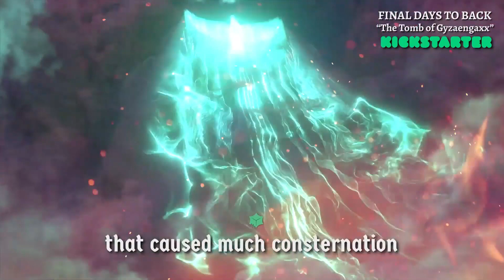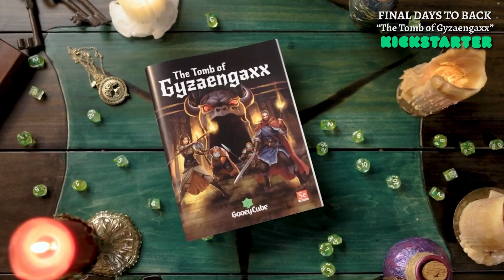THE TOMB OF GYZAENGAXX: The enthralling and lampoony, collectible TTRPG adventure & campaign homage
The Tomb of Gyzaengaxx Mega-Adventure and the Gyzaengaxx Environs Campaign Setting Box Set will bring many tales that GMs and players will truly love. The adventure is challenging, lampoony, mysterious, and grimdark... and is set in a most intriguing and dangerous regional territory and filled with many monsters, magicks, and marvelousness that harken back to the history of TTRPGs. Together the adventure and setting will provide many hours of gaming fun for your table! You can use these materials in Gooey Cube's World of Zyathé or Gaxxworx's World of Okkorim, or adapt them for use in your own world as you desire!

This wonderful, wild, fearful, and lampoony campaign setting will cover the environs around The Tomb of Gyzaengaxx in glorious detail. Herein you will learn of the Village of Etholmm… where many intriguing locations and personages may be found; The Village of Blun… where more than a few dangerous and vile individuals congregate — all with fearful motivations; the dark temple where much evil is said to emanate from; as well as a significant number of other fantastical, mysterious, whimsical, and intriguing locations.

Indeed herein are many fearful ruins... dark dungeons... deeping caverns... and other marvelous localities just awaiting your adventurers to explore — with all manner of maps and handouts supporting the tales. Plus the setting will also bring a number of new monsters, new spells and magic items, special NPCs, and other marvelous things.

The box set will consist of a massive Lore Book, a Game Master Reference Book, many full-color Art Handouts, fabulous Color Maps, NPC Portraits, Magic Item Cards, and much, much more. Designed to work with and fully support the Tomb of Gyzaengaxx mega-adventure, there will be all manner of side tales and quests for players to experience contained therein.

Beyond this, you'll also get the fabulous player's guide: "Lore Long Lost" which contains a wonderful and fearful account by a certain explorer who knows much of the goings on in the Environs of Gyzaengaxx. This fabulous sketch book and journal will bring much enjoyable reading for both you and your players. And the tales therein work into the overall campaign.

A general representation of the contents of the campaign box set is shown below.